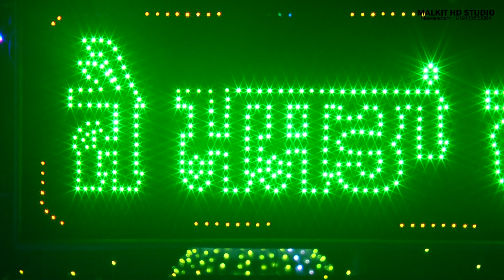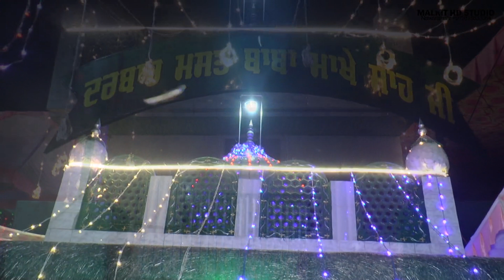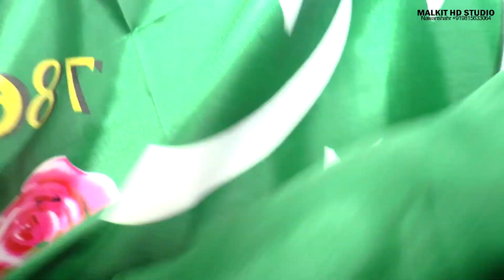ਚਾਦਰ ਦੀ ਰਸਮ || ਮੇਲਾ ਮਸਤ ਬਾਬਾ ਮਾਖੇ ਸ਼ਾਹ ਜੀ || ਪਿੰਡ ਦੁਰਗਾਪੁਰ || Malkit Studio || 2023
By Malkit Digital Studio / Photography / Videography / Modelling / Prewedding
Near Bus Stand, Garhshankar Road, Teh. Nawanshahr Dist. SBS Nagar

Contect
Our live service will make sure your family can be part of the celebration as well.